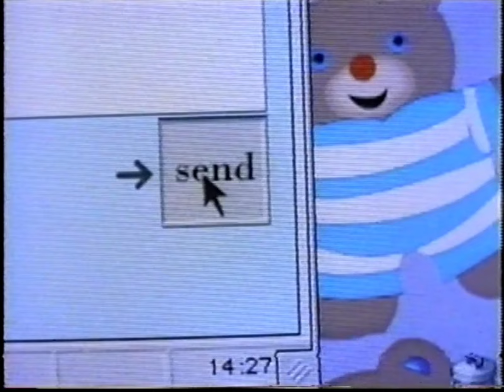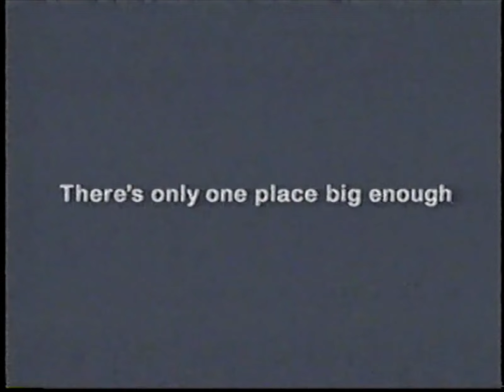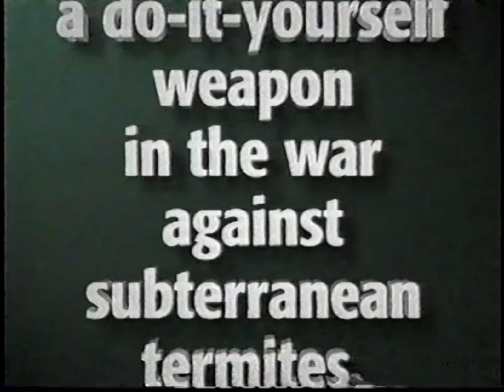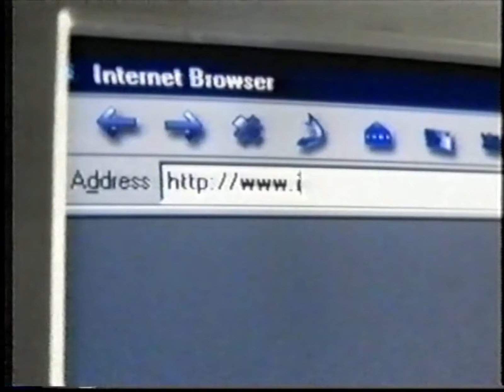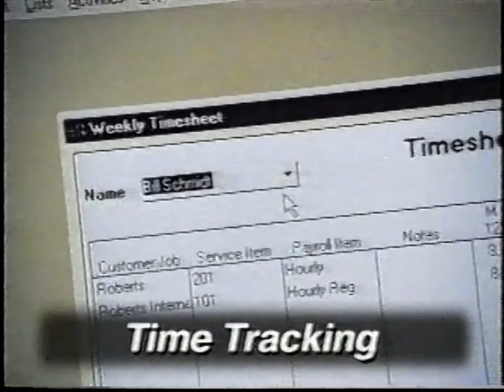90's Commercials - History Channel May 1999 Part 3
Commercials that aired during 'A Warning from History: The Wild East' on The History Channel, Cox Cable Channel 43 - May 30th, 1999

0:00 Chevy Trucks
0:04 PaineWebber
0:34 Infiniti G20
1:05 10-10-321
1:34 Gateway Essential PC
2:04 Modern Marvels (Promo)
2:14 HistoryChannel.com
2:25 Oracle E-Business
2:40 Royal Caribbean Cruises
3:10 Morgan Stanley Dean Witter
3:40 Walgreens Photo Center
4:10 Guts and Glory Sunday (Promo)
4:40 Oracle E-Business
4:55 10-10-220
5:25 Amazon.com
5:55 In Search of History (Promo)
6:25 Ultimate Autos (Promo)
6:55 History Channel: Official Network of Every Millennium (Promo)
7:25 AlphaGraphics
7:40 Spectracide Terminate Termite Killing Stakes
7:56 InsWeb.com
8:26 Walgreens
8:56 Amazon.com
9:26 The History Channel TimeLab 2000 (Promo)
10:26 MCI WorldCom On-Net
10:56 Volvo C70 Convertible
11:26 Ameritrade
11:56 QuickBooks